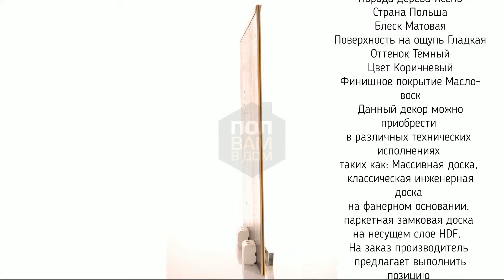Hajnowka Neso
Перейдя на карточку товара по ссылке Вы сможете:
1) Посмотреть подробные технические характеристики,
2) Увидеть большое количество фото продукта в высоком разрешинии в том числе в интерьере
3) Покрутить "Живое фото образца в формате 360 градусов"
4) Получить консультацию по продукту от специалиста паркетчика
МАССИВНАЯ ДОСКА HAJNOWKA ЯСЕНЬ NESO